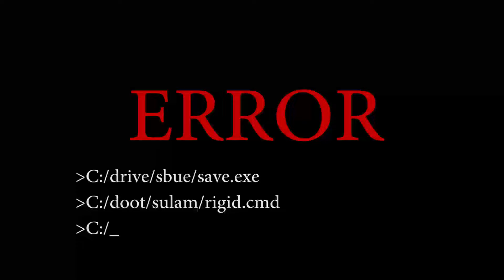Paranormal activity al Bar Tabacchi di Piazza Fulcheria - Crema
Durante una ripresa video del drone di Visual-ID, abbiamo documentato un fenomeno misterioso presso il Bar Tabacchi di Piazza Fulcheria. Non siamo riusciti a rimuovere l'interferenza, ma continueremo a indagare sul fenomeno.

Realizzato da VISUAL ID

Musiche: Thrillersoundtrack by Naturalbodyartist

Copyright Visual ID 2016, tutti i diritti riservati.